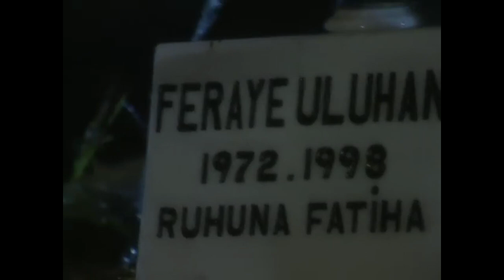Yusuf Savaş Doğan'ı Tehdit Ediyor - Deli Yürek - 10.Bölüm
Senarist : Ömer Lütfi Mete, Raci Şaşmaz, Bahadır Özdener, Güliz Kucur

Oyuncular;
Kenan İmirzalıoğlu
Oylum Öktem
Zeynep Tokuş
Melda Bekcan
Demir Karahan
Kürşat Alnıaçık
Ali Sürmeli
Besteci : Aria
Ülke  : Türkiye
Dili : Türkçe
Sezon sayısı : 4
Bölüm sayısı : 113

Prodüksiyon;
Yapımcı : Mustafa Şevki Doğan
Gösterim süresi : 60 dakika
Yapım şirketi : Sinegraf
Yayın bilgileri
Kanal;
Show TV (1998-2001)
atv (2002)